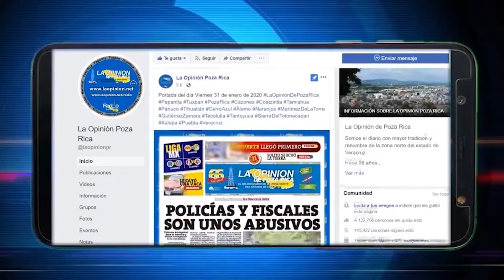Llaman a jóvenes a registrarse en jornada de vacunación